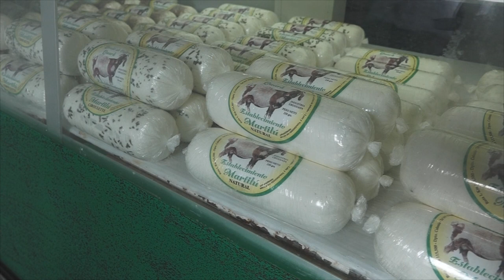Programa 6 - Bloque 1